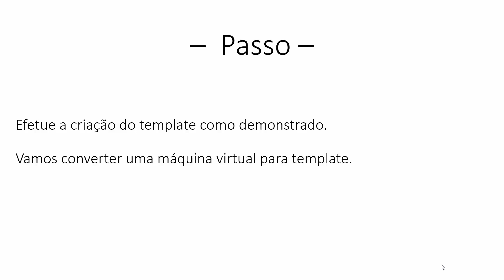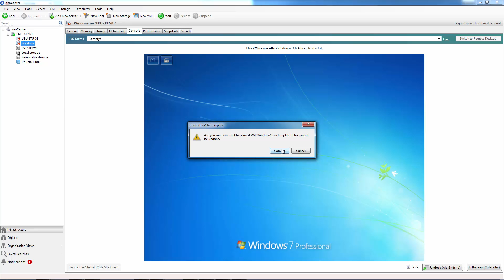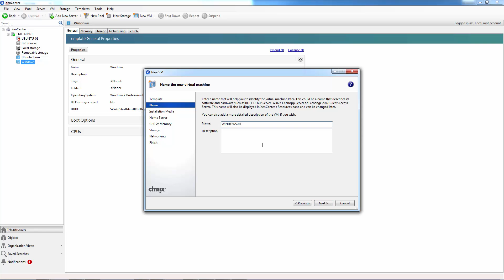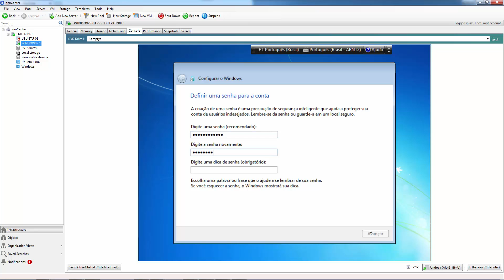Xenserver - Criar template Windows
Este vídeo vai demonstrar como efetuar a criação de um template de máquina virtual Windows em um servidor Xenserver.